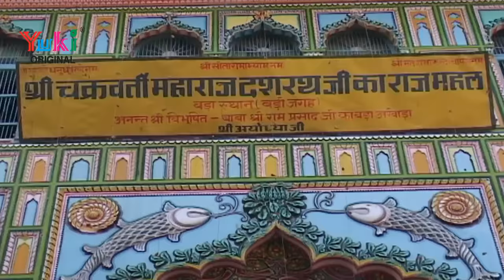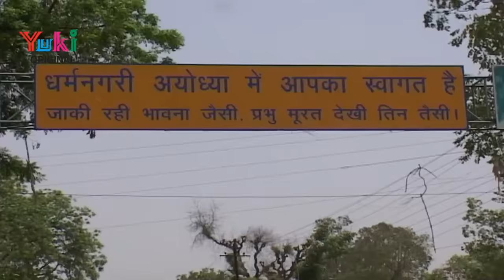सुपरहिट बिरहा । राम कलेवा।बिरहा सम्राट राम कैलाश यादव । Top BIrha Ram Kaleva -by RamKailash (HD)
Album: Ram Kaleva ( Bhojpuri BIrha)
Singer: Birha Samrat Ram Kailsh Yadav
Lyrics : Ram Kailash Yadav
Category: Bhojpuri Devotional
Producers: Amresh Bahadur, Ramit Mathur
Label: Yuki

रामायण / रामचरित मानस / राम कथा की किताबें,  CD/ DVD खरीदने के लिए कृपया नीचे दिए गए लिंक पर क्लिक करें